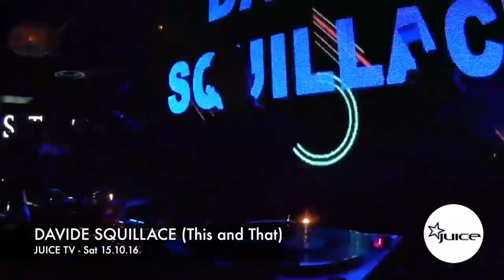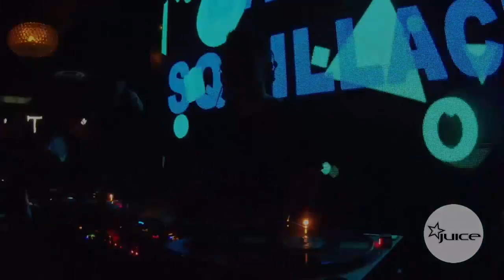Davide Squillace - Live @ Juice TV [15.10.2016] (Tech House)